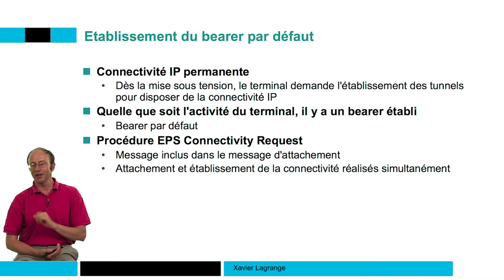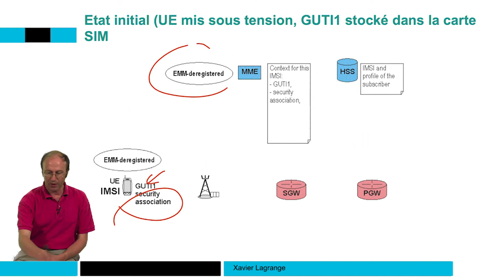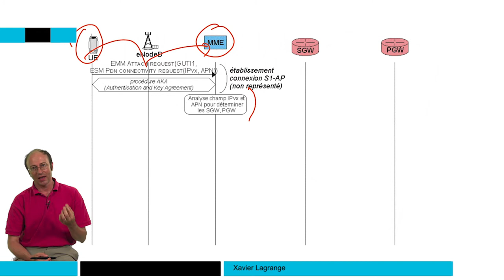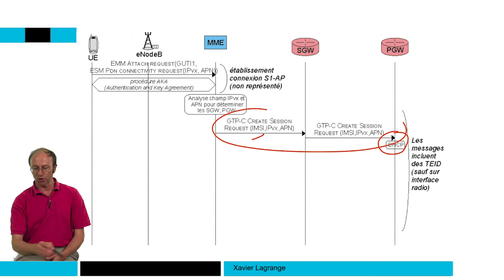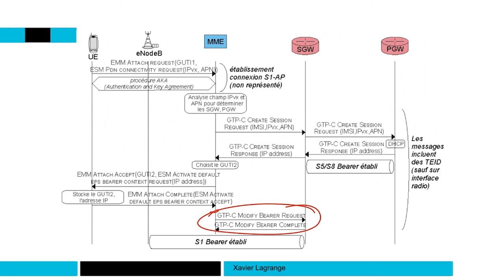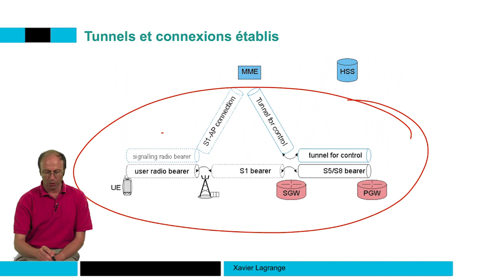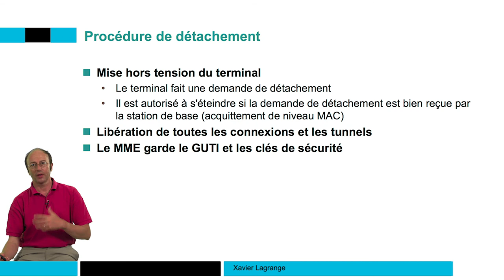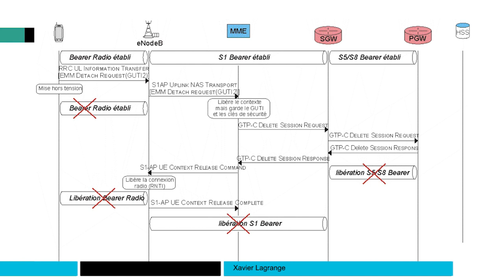Procédures d'attachement et de détachement revisitées 📶 4G : Principes des réseaux mobiles